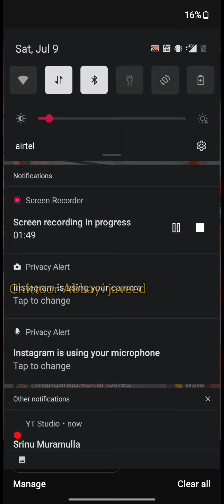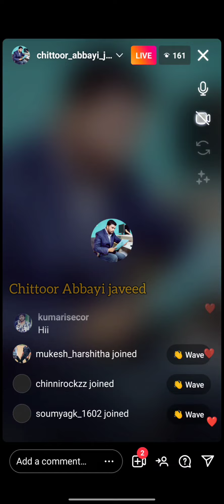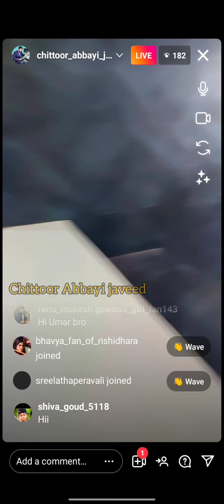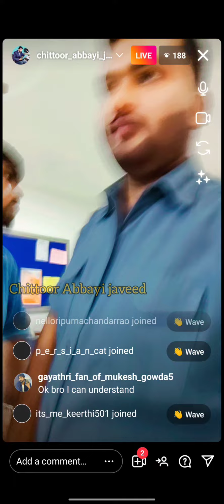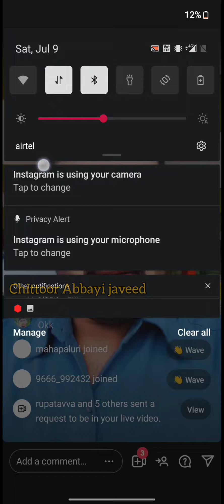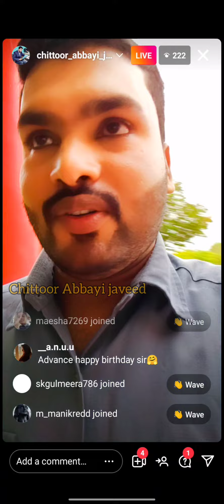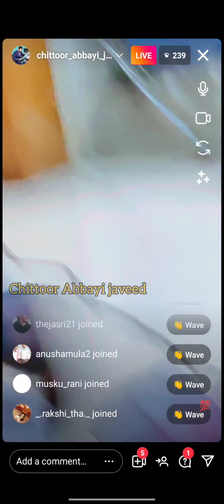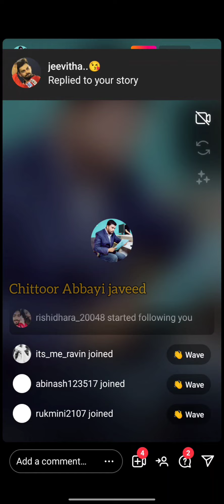Eeee Video evaru chudaledu ... insta live Mukesh sir & Raksha mam .. and Set